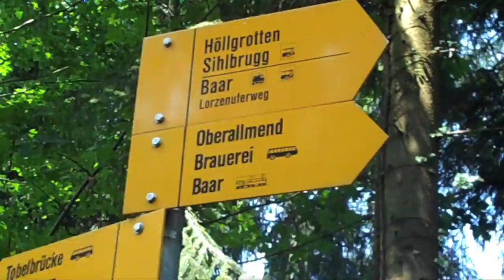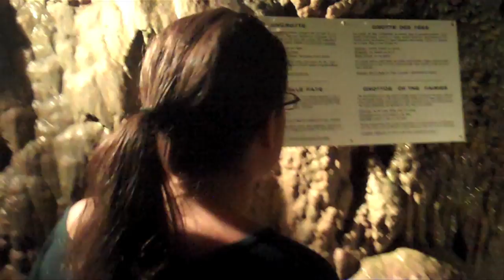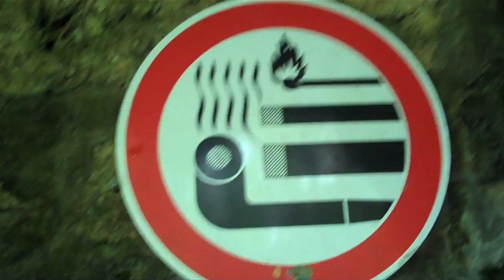The Life of Matt: GHOST IN HAUNTED CAVE!!! (7/17/10-7/24/10)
Chelsea and I travel to the Haunted caves of Hollgrotten in Switzerland.

Keep watching for a surprise at the end! Is it a ghost caught on tape???